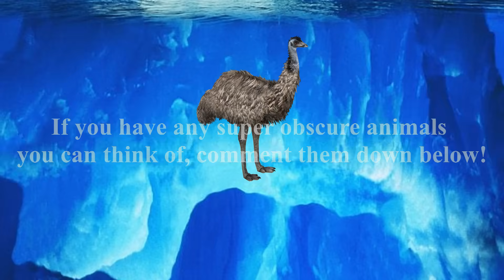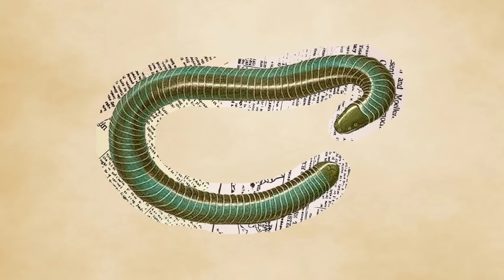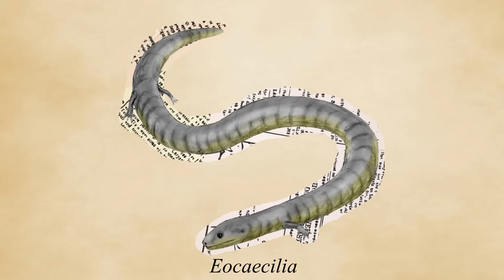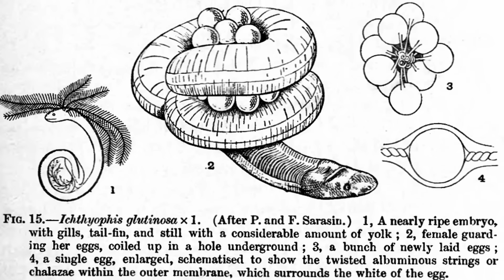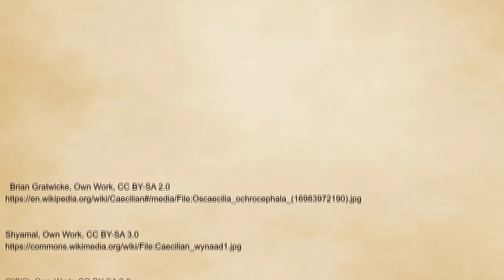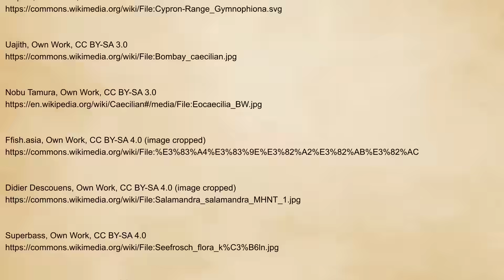WTH's a Caecilian?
Hey, what’s a caecilian? No, not SIcilians, CAEcilians. The little worm-snake-eel, skin-eating  creatures endemic to rainforests everywhere? Never heard of them? Well, here’s your chance!

Wikipedia Articles for the animals with you want to learn more about them: